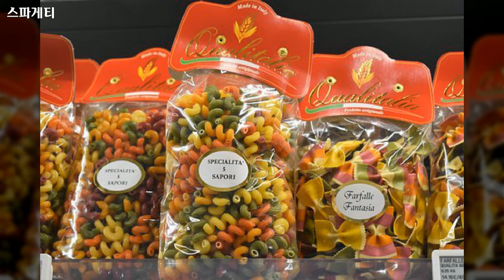스파게티 요리 - 다양한 요리과정, 기구들(Spaghetti cooking - Various cooking processes, utensils)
스파게티 요리과정 49장, 기구들 11장을 이용해 만든 영상입니다.

사진 1장당 8초입니다. 더 감상하고 싶으시면 일시정지 부탁드립니다.